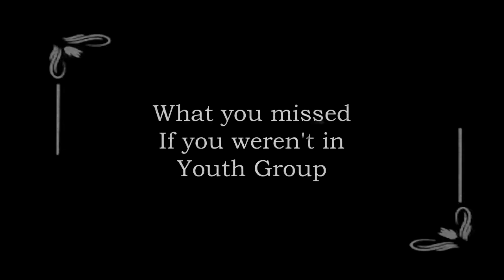Youth Group Game 8-8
TBC Youth Group